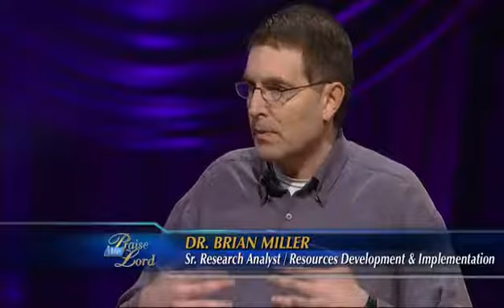Rice Broocks hosts Christian Physicist Dr. Brian Miller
Fascinating discussion about God in Science